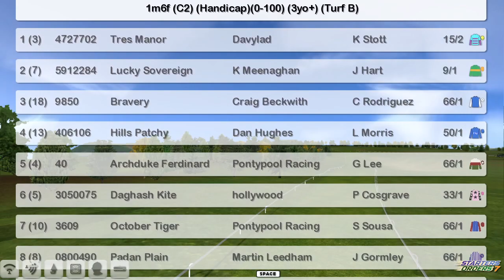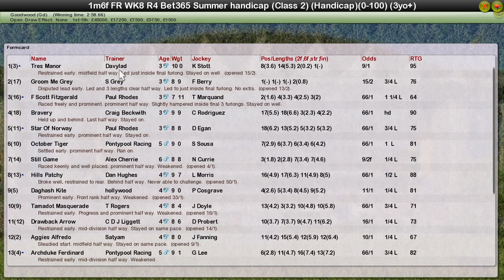FR WK8 R4 Bet365 Summer Handicap